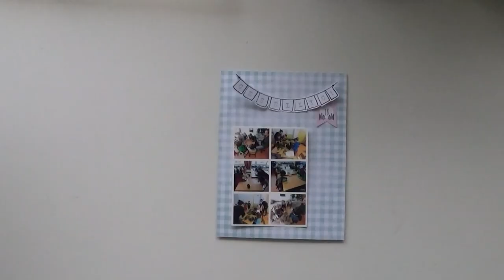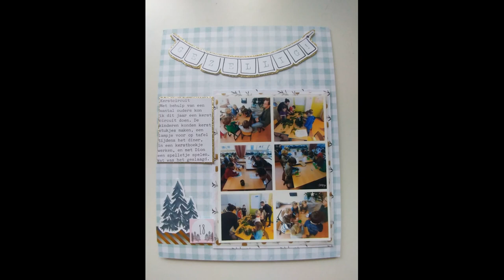December Daily 2018 Process Video #18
Hoi,
Welkom op mijn kanaal. Deze periode staat voor mij in het teken van mijn december daily. Iedere dag zal er een filmpje verschijnen van dit proces. Ik hoop dat je met veel plezier zult kijken.

Mocht je deze maand en wellicht daarna niks willen missen, abbonneer je dan op dit kanaal en vergeet het belletje niet aan te zetten. Als je iets wil vragen of gewoon kwijt wil word ik daar ook erg blij van.

Ik werk voornamelijk met de december kits van Scrapdelight.
- December Stories
- DLS Pocket Page kit Eloquence

Liefs,
Anne